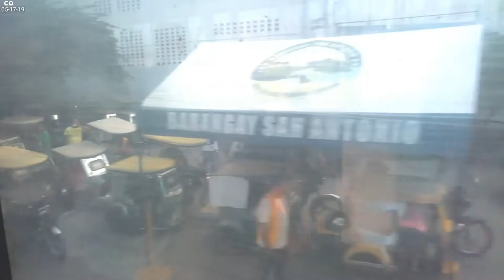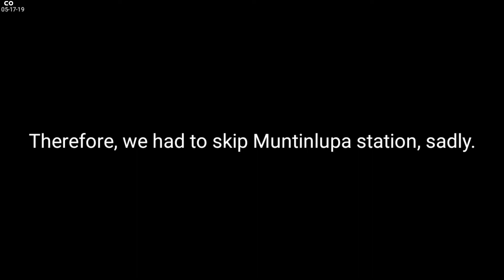Philippine National Railways - Riding the DOST-MIRDC's HET – T-1602 (San Pedro to Alabang)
Apologies, as I couldn't record the way to MP because of battery issues. I had to charge my tablet on DPC Meow's laptop because he offered to. I charged it enough to document the end of the trip. :)

This video will be the fifth installment for the installments of six of the Calamba-Alabang train ride series. This video covers the ride from Biñan, Laguna Station in Biñan, Laguna to San Pedro, Laguna Station located in San Pedro, Laguna.

On May 6, the Philippine Department of Science & Technology has commenced the first ever touch of their locally built Hybrid Electric Train (HET) to the public, for free. From May 6-12 and May 14-23, is the pre-validation run of the HET before it'll be passed on to the hands of the Philippine National Railways (PNR) for revenue use.

The route it took for its pre-validation run is from Calamba to Alabang and back (Calamba-Alabang-Calamba), each stopping at the stations in between, except for Pacita Main Gate station in Pacita Complex, San Pedro, Laguna and the Golden City 1 flagstop in Golden City, Biñan, Laguna.

On both the terminals, Alabang and Calamba, 200 passengers can board the train, and the stations in between the terminals will only be able to board 75.

•Show your personal belongings to the entrance guard.
•There will be a provided registration form that you must fill in.
•Take the free ticket.
•Fall in line on the platform and wait for the train.

T-1602 is a train trip departing Calamba on 4:02 PM, bound to Alabang. T-1735 is a train trip departing Alabang station on 5:35 PM, bound to Calamba. T-1602/1735 is a temporary train code only until May 23. Finalization will be revealed on July of the actual timetable of the HET upon its turnover to the PNR.

The T-1602/1735 is the 3rd loop (Calamba-Alabang-Calamba) of the day. The first two loops take place in the morning until early afternoon.

On this day, PTERC members/railfans, DPC Meow, Cyber Orion, KW 3519, mmz 919, ILTrainz, Jared 917, and Werner 921 decided to ride the Hybrid Electric Train (HET) by the Philippine Department of Science & Technology (DOST) and Metals Industry Research & Development Center (MIRDC) to Calamba and back.

But, thanks to the weather, the ROW between MP and AA was flooded, unabling the HET, which was performing T-932, to cross and terminate at Alabang station. The train was first given a line clearance to traverse its way to Alabang, but like I said, the tracks ahead were flooded, so it had to go back at MP.

So, Jared 917 advised us to ride a jeep from Starmall Alabang until Rizal Street in Poblacion, Muntinlupa to board the train at MP. Jared tried to tell the drivers to wait because he has said to them that there are passengers coming to board the train all the way from Alabang.

Funny thing is, when the HET arrives at Alabang, they were supposed to switch drivers, the driver for the Calamba train relieving the driver for the Alabang train, but, yeah, the train DIDN'T arrive at Alabang, so what the replacement driver did was he commuted all the way to MP so they can finally switch drivers. And the replacement driver had already arrived at MP way ahead of us (Me, DPC Meow, KW 3518, mmz 919, and ILTrainz), and when we reached the city hall of Muntinlupa, the train had already left MP station, bound to Calamba.

So we dismounted the jeep at Katihan Road, Poblacion, Muntinlupa, which was a street adjacent to Rizal Street, which leads up to the facade of MP. The commute to MP was spoiled. So, to not waste the expended fare on the jeep we rode, we met up with Jared 917 and Werner 921 at SM Muntinlupa, by walking from Katihan Road until SM Muntinlupa (It was a long walk).

After that, we decided that we catch up to the HET at Calamba. So we road a jeep to Pacita Complex, San Pedro, Laguna to ride a jeep to SM Calamba. But, after dismounting at Pacita Complex and before mounting the jeep to Calamba, we first checked out Pacita Main Gate station, then we mounted the jeep to Calamba. All seven of us. It was an exhausting and hot ride at the SLEx. After exiting the SLEx via the Calamba Exit, the jeep traversed around Real via Real Road, Turbina, Milagrosa, Bucal via Bucal Bypass, and finally, terminating at SM Calamba.

After that, we had long refreshening and a merienda break at SM Calamba, then we headed to LA via Jose Protacio Rizal street, Calamba, Laguna. And when we got there, we saw that damned HET (:p) that left us at MP station and made us commute all the way to Calamba just to ride it. The HET was parked at the LA platform, shut off, being maintained for it's last loop to Alabang and back (1602/1735).

We checked out the San Juan railway bridge (very high height, scary level for people with fear of heights), then we checked out the HET at LA, then finally boarded it, and rode it back to Alabang.